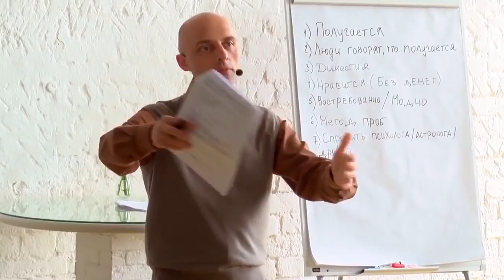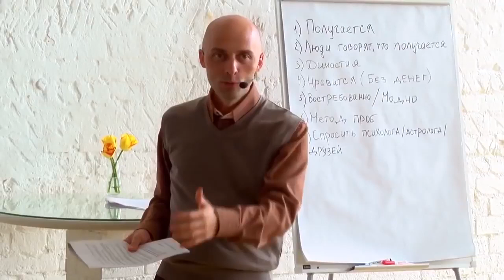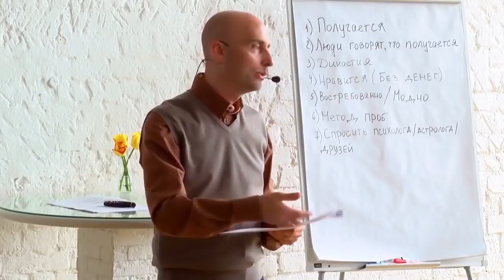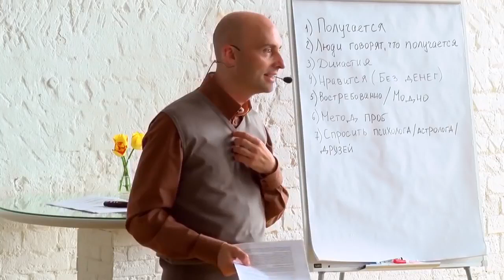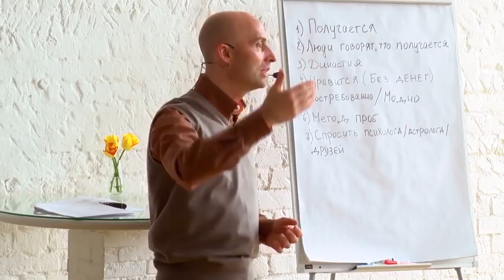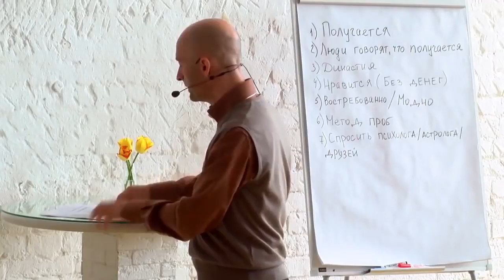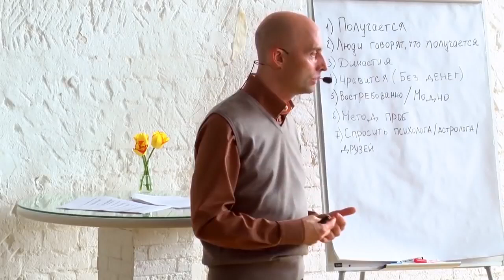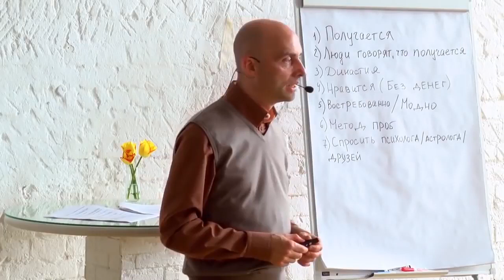Олег Сунцов О методах познания своего предназначения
В этом видео Олег Сунцов говорит о методах познания своего предназначения